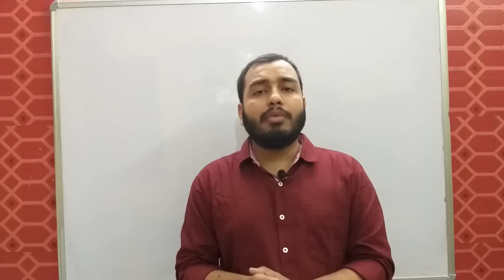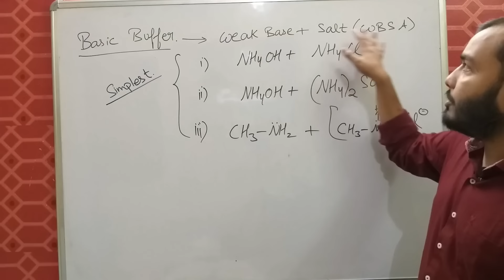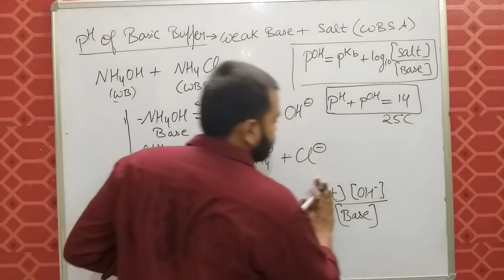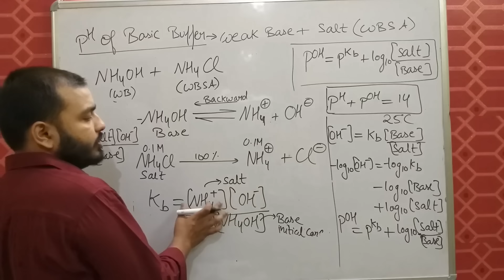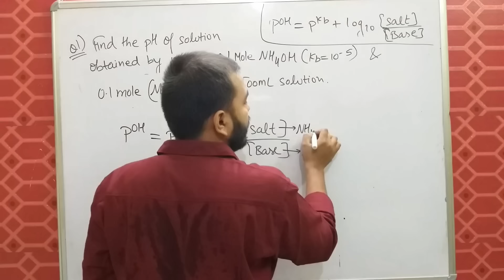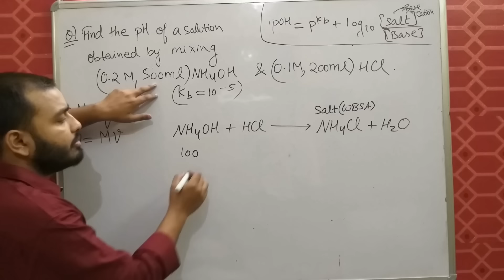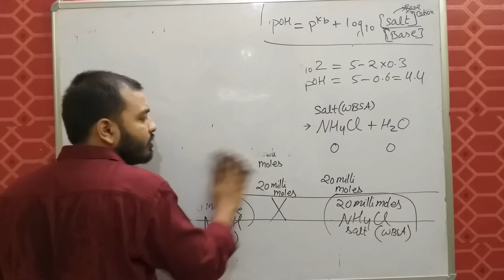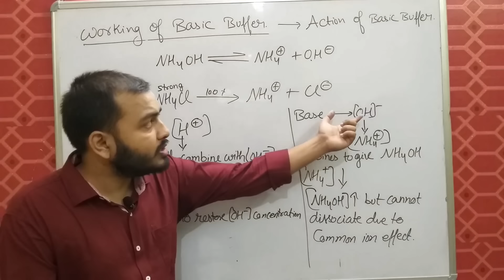Equilibrium | Ionic Equilibrium 06 | Buffer Solutions JEE MAINS/ NEET/ JEE ADVANCE -Part 2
LAKSHYA Batch(2020-21)

Registration Open!

2)Live Classes and recorded Video Lectures (New, different from those on YouTube)

3)PDF Notes of each class.

4)DPP: Daily Practice Problems with each class having 10 questions based on the class of JEE Mains/NEET level.

5)Syllabus Completion by end of January, 2021 with topicwise discussion of Last 10 Years Problems in Boards, JEE Mains/NEET within Lecture.

6)The Complete Course (Video Lectures, PDF Notes, any other Study Material) will be accessible to all the students untill JEE Mains & NEET 2021 (nearly May 2021)

7)In case you missed a live class, you can see its recording.

8)You can view the videos  any number of times.

9)Each chapter will be discussed in detail with all concepts and numericals

10)Chapterwise Approach towards JEE Mains/ NEET & Board Exams.

IONIC EQUILIBRIUM

Ionic Equilibrium 02 | Ionisation Constant Of Weak Acid and Base | Ionic Product of Water JEE /NEET

Ionic Equilibrium 03 || PH Of Solutions | How to find PH | How to calculate PH of any Solution